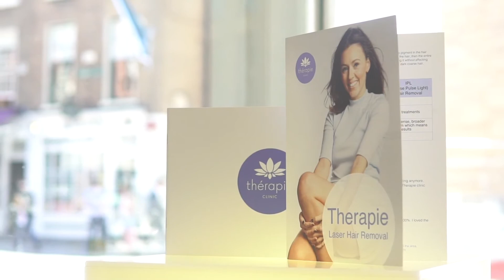Why James Kavanagh keeps coming back to Thérapie Clinic for all his skincare needs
At Thérapie Clinic we use only high-performance skincare brands that have been passionately created to achieve instant and visible results. Our brands are cutting edge, leaders in the field of skincare and include Environ, Murad and Image Skincare.